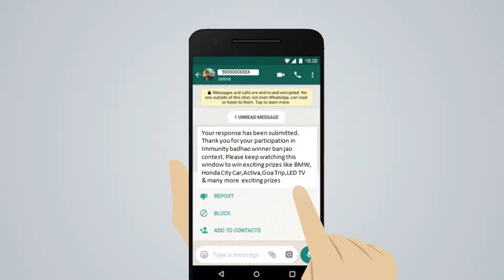Dabur competition | top animation video maker | nikk animators